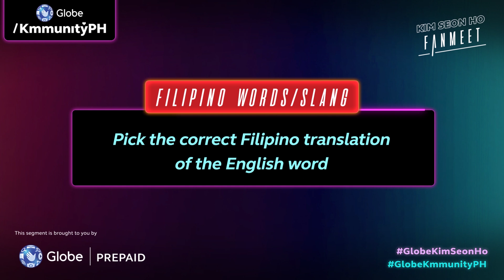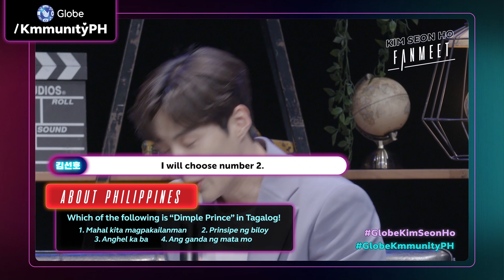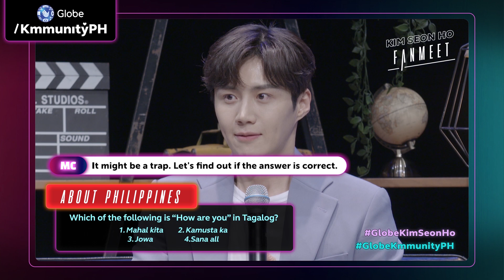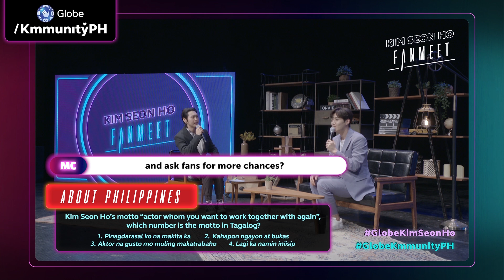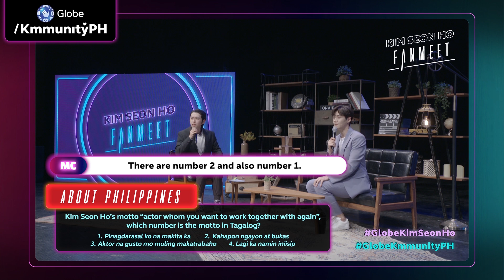Globe Kim Seon Ho Fanmeet 210321 ENG SUB PART 2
All together now: Kim Seon Ho, mahal kita! Watch Kim Seon Ho learn how to say Pinoy words and phrases and get closer to his Filipino Seonhohadas!